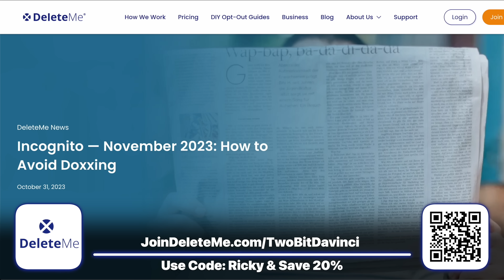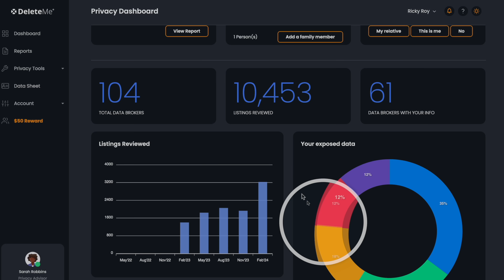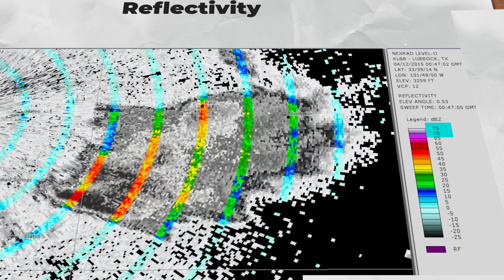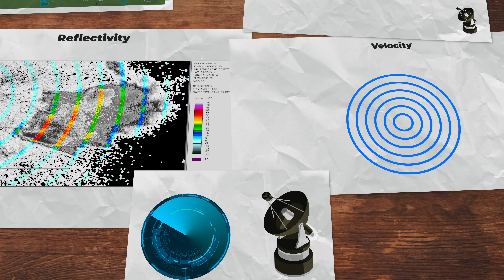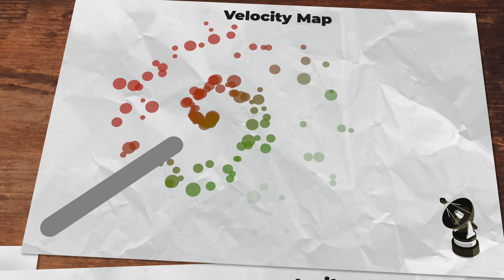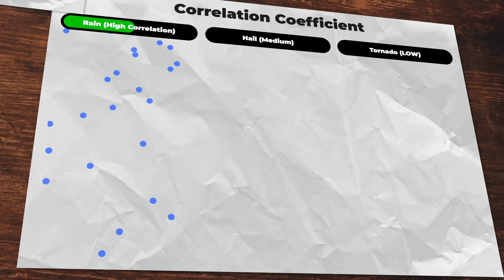Tornadoes in 2024 - Worst in History?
Tornadoes - Thanks DeleteMe for sponsoring this video! Protect your online Info Today!

Get ready, because we're about to witness some record-breaking tornadoes—not just more of them, but more intense ones too! 🌪️💥 We've talked about the reasons in past videos, like crazy compounding events. But here's the big question: how can we predict tornadoes months in advance when we can’t even get tomorrow's rain forecast right? 🌧️🤔
What wild weather twists can we expect this year? Let's dive into the whirlwind and figure this out together! 🌪️🔍✨

Chapters
0:00 - Introduction
1:00 - How Tornadoes Work
2:00 - Tornado Alley
3:00 - Why?
6:00 - How Radar Helps

two bit da vinci,tornadoes,storm chasers,tornadoes 2024,how bad are tornadoes,tornado season,tornado season 2024,tornadoes today,tornadoes in florida,tornadoes in 2024,Recording Breaking Tornadoes are Coming - Here's Why,storm chasing tornado,el nino,servere weather,weather,weather 2024,RECORD Tornado Season Is COMING - What You NEED to Know,How Storm-chasers Predict Tornadoes SO Accurately,Why Tornadoes This Year Will Be the WORST In History, Why Tornadoes This Year - WORST In History!, Tornadoes - EVERYTHING You Need to Know, Tornadoes in 2024 - Worst in History?